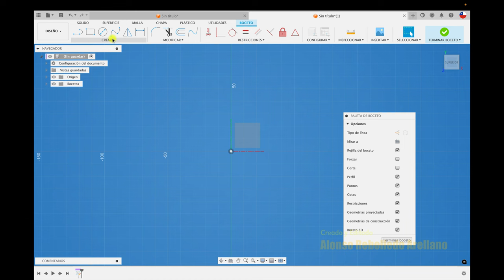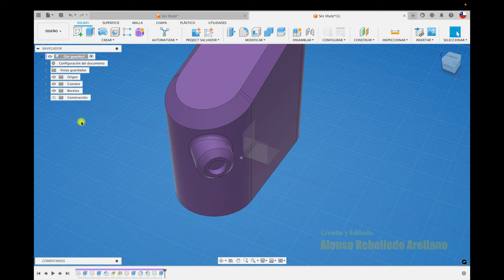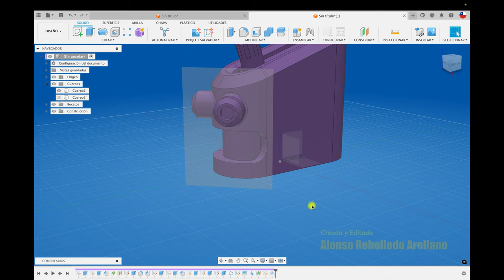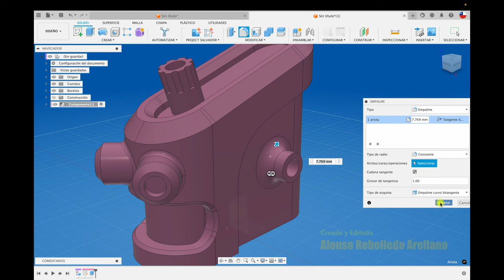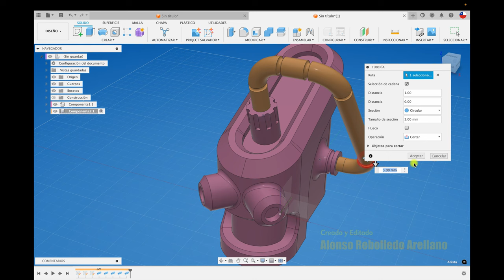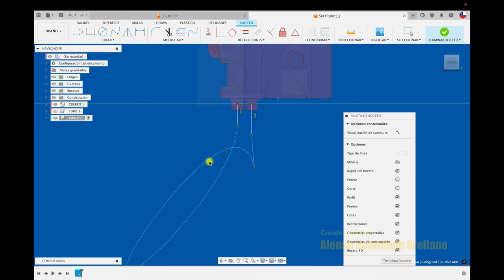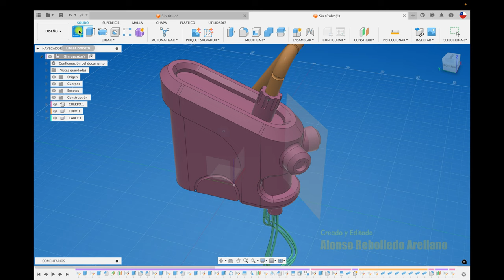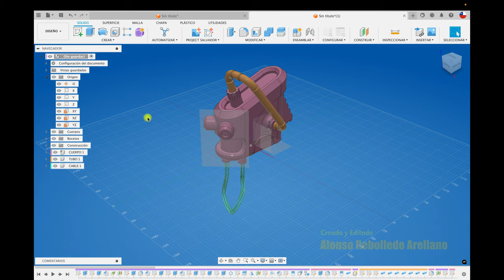HARD SURFACE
Hola, acá os enseño algunas herramientas para crear supeerficies HARD SURFACE.